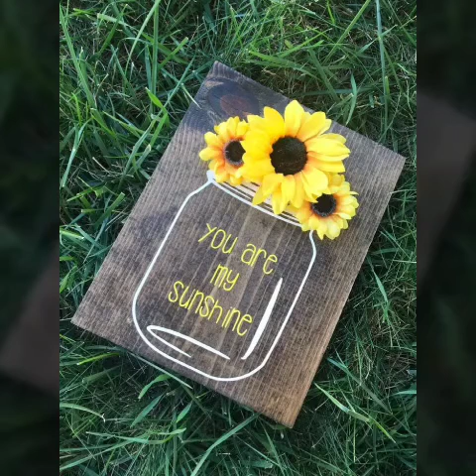Daisy Wreaths//Handmade Wreath Designs For Walls Decor